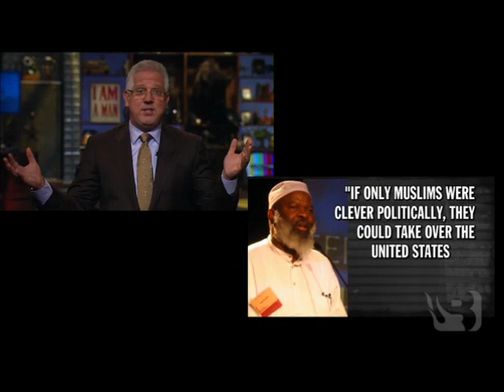Dr. Zuhdi Jasser joins Glenn Beck to discuss radical muslims and the Jumah at the DNC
Dr. Jasser joins Glenn Beck TV to discuss the Jumah at the DNC prayer service.  The event is being organizaed by a group of Islamist radicals and embraced by the DNC.